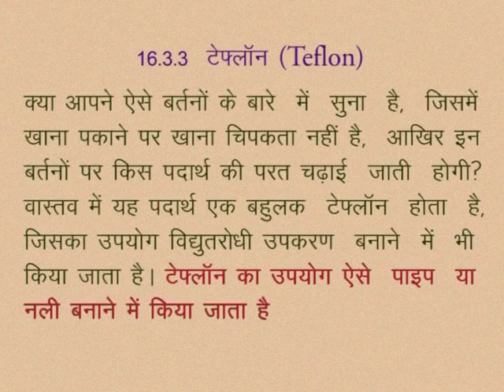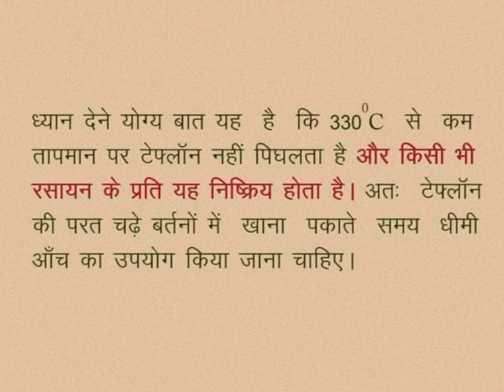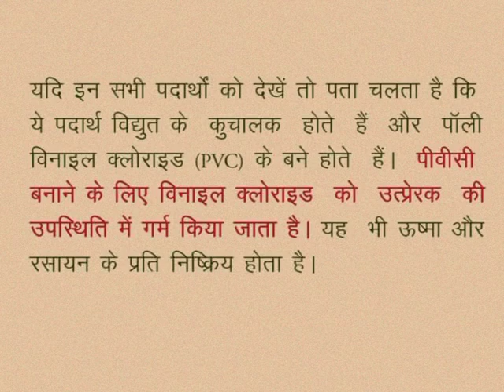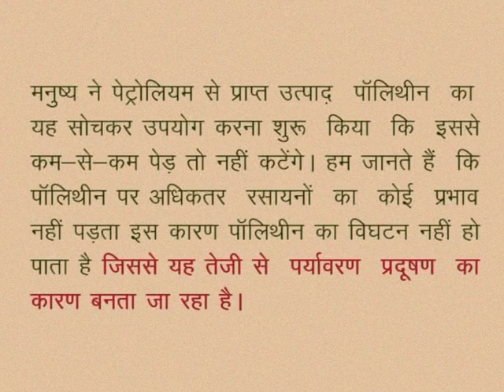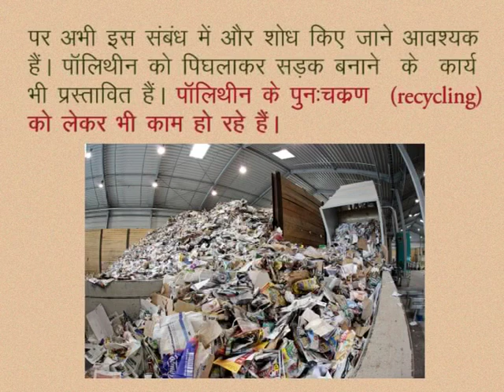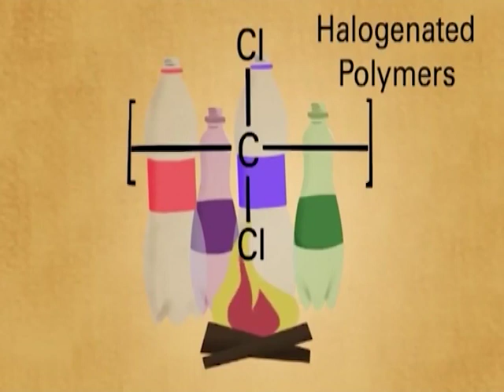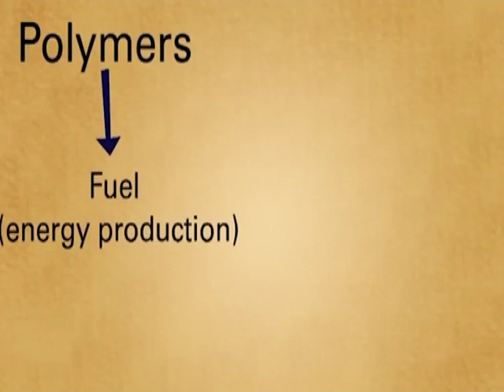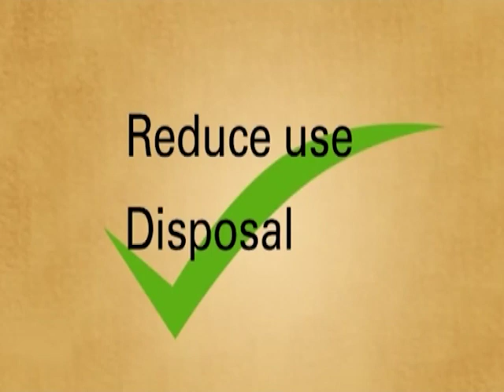CLASS 10th SCIENCE | CHAPTER -16- DERIVATIVES OF HYDROCARBON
CLASS 10th SCIENCE | CHAPTER -16- DERIVATIVES OF HYDROCARBON | TEFLON | POLYVINYL CHLORIDE | BIO PLASTICS |